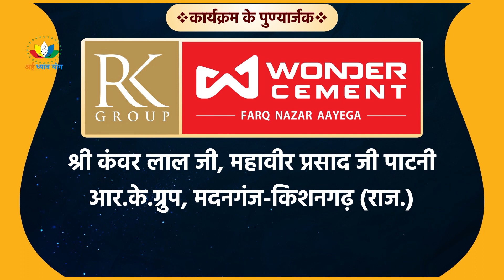Shri Parshv Katha | भाग-41 | मुनिश्री प्रणम्यसागर जी |श्री पार्श्व कथा | मीरा मार्ग, मानसरोवर, जयपुर